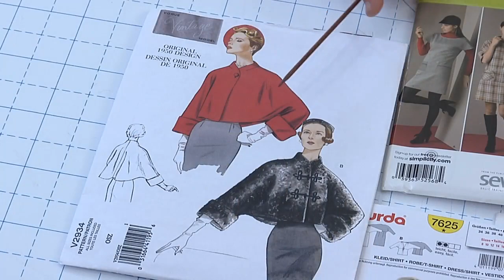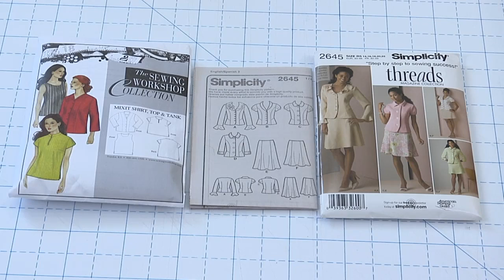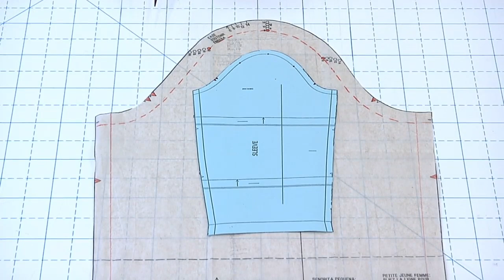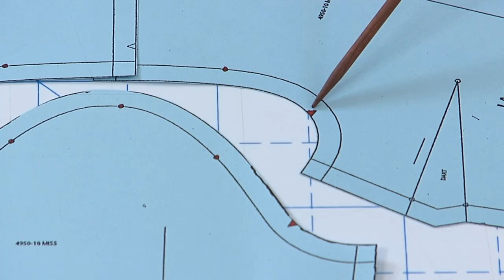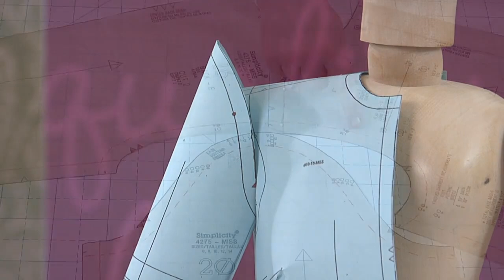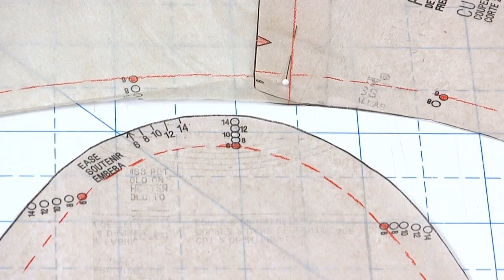Sleeves 101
Learn about different types of sleeves and how to piece together a sleeve pattern.